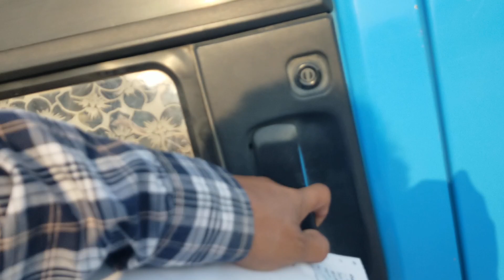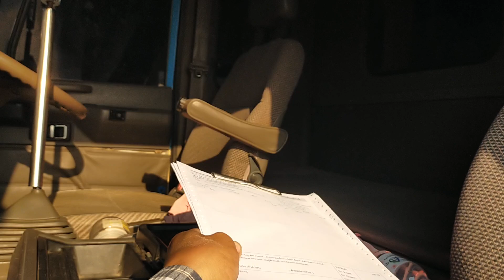ขอเป็นรถร่วมบริษัทตั้งถาวรแล้วกันวันนี้